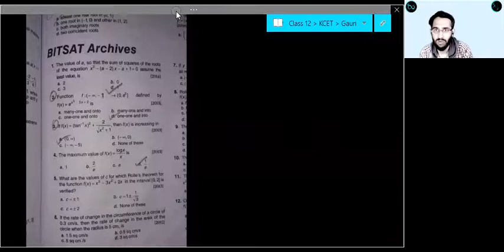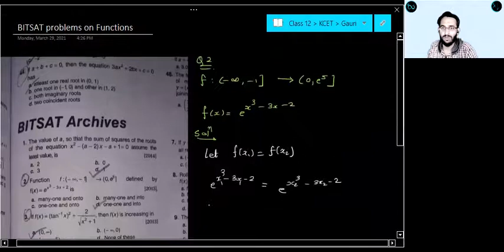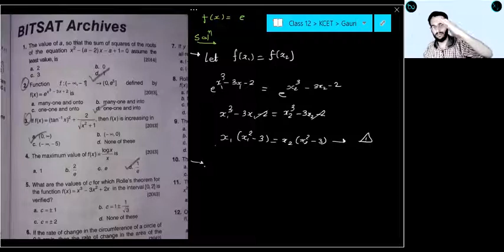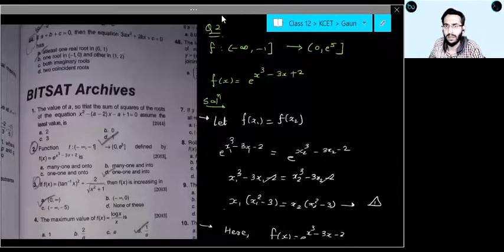BITSAT Problems on Functions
In this video, we are discussing previous year problems of relations & functions for BITSAT